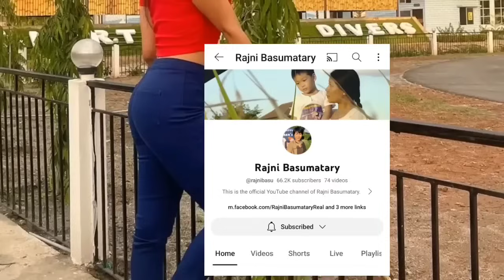Bodo Actress || Sangeena Brahma Her Movies & Lifestyle